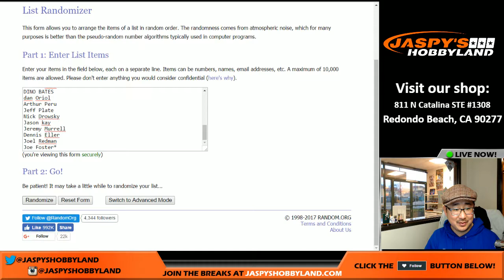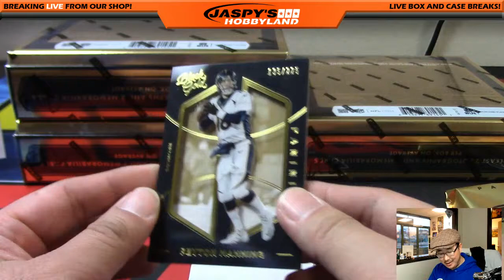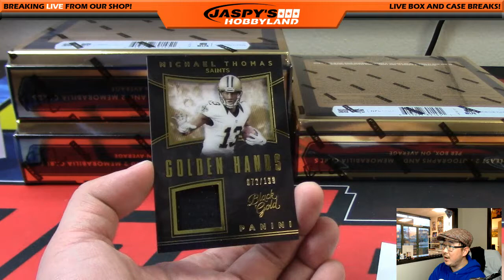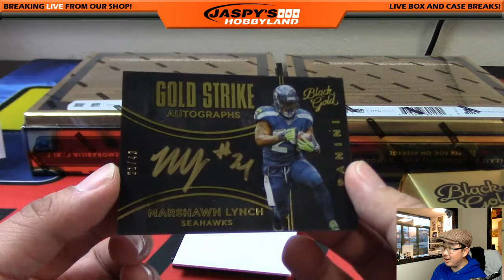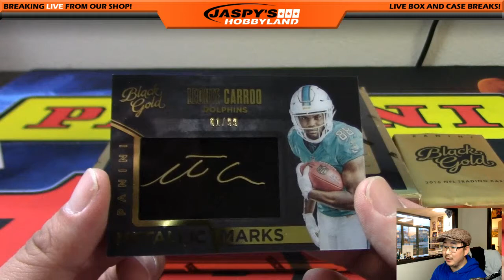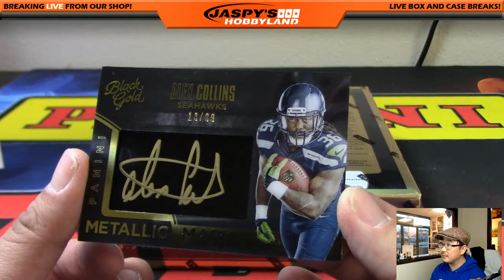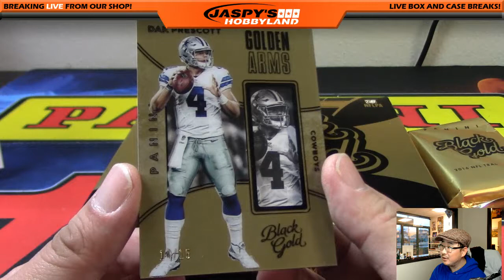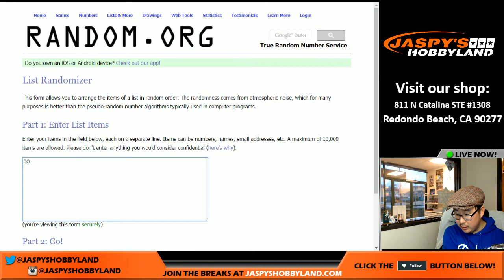02/03/17 [4Box (1/2) RANDOM TEAM] #2 - 2016 Panini Black Gold NFL Football